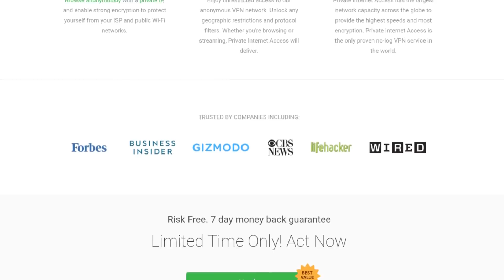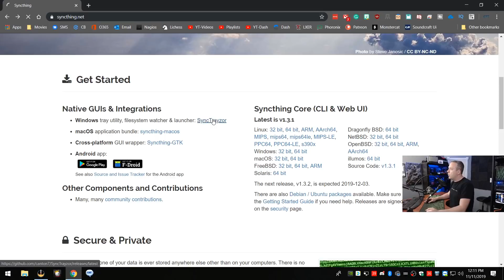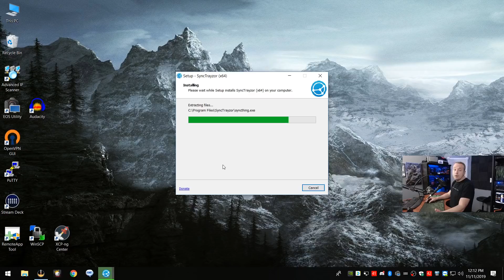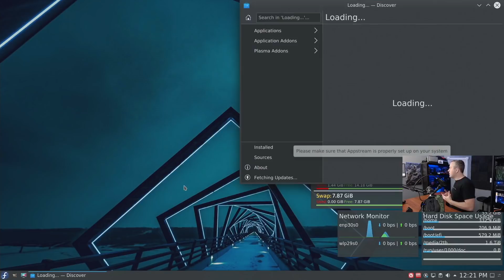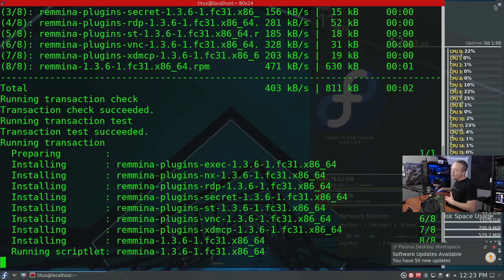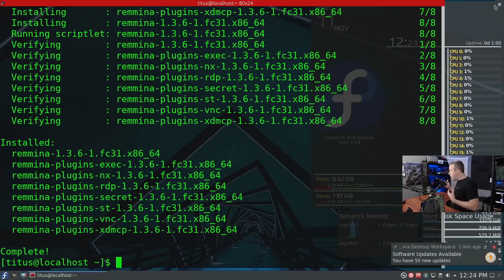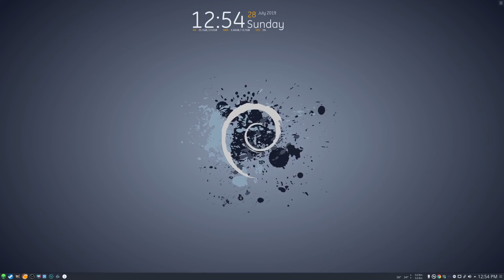The First 30 Days in Linux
In this video, I go over the first 30 days in Linux and what to expect. .